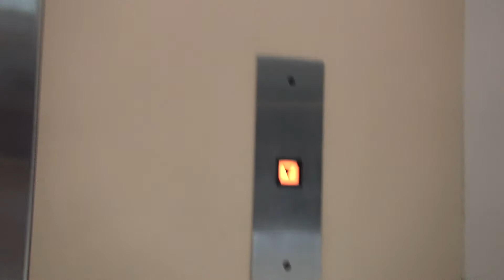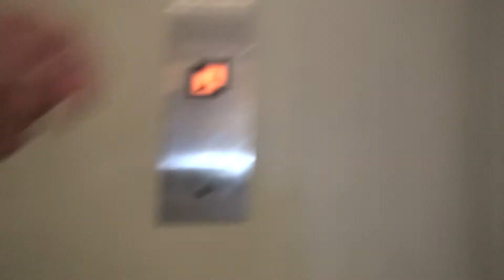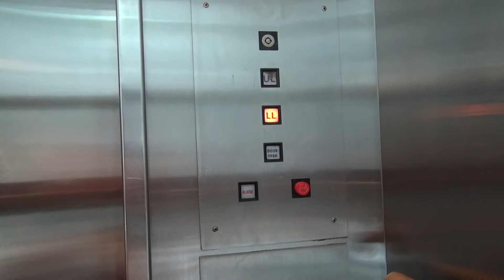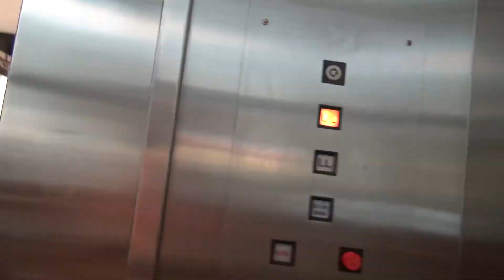Montgomery Hydraulic Glass Elevator - Glenbrook Square Mall - Fort Wayne, IN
Elevator Information
Brand: Montgomery
Fixtures: EPCO Flushline
Floors Served: 2 (*LL, UL)